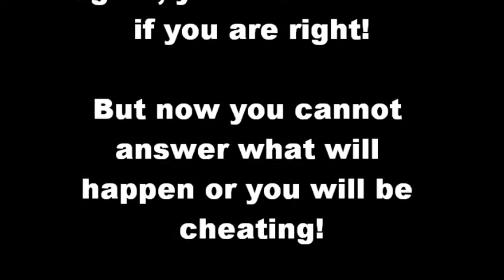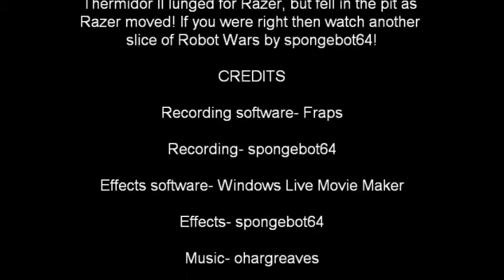Robot Wars ED WHN Ep 2 P2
Find out what happens in this part of 'WHN?' and see if you are right!
Credit to devilboyscooby for his 'WHN?' videos, don't forget to visit his channel!
Production by spongebot64.